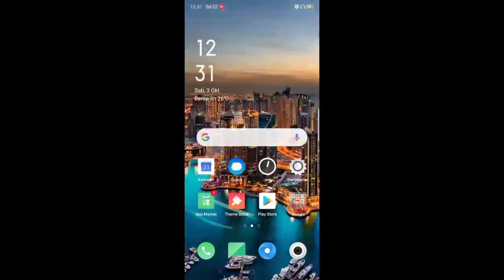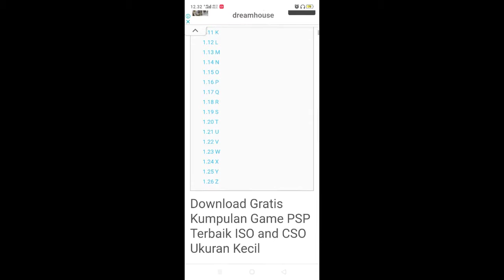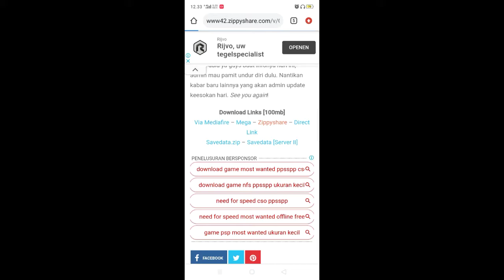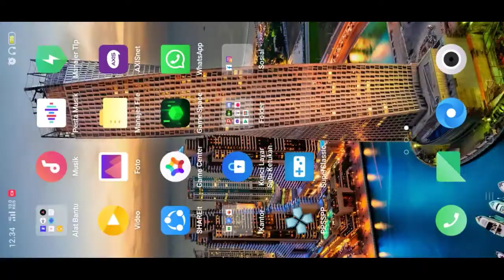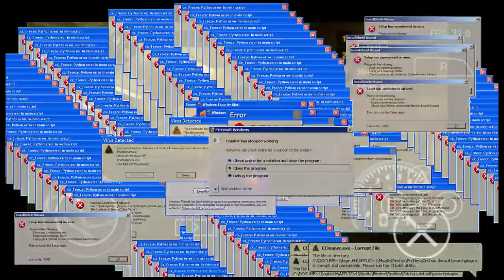Cara Main game PSP di Android - Need For Speed Most Wanted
Yo Guyz,di video kali ini gw memberitahu cara main game PSP di Android.Bagaimana caranya?Apakah Ribet?Atau Sangat mudah?Skuyy di tonton
Bantu channel ini berkembang..share juga ke teman" kalian..!!!
Komen dong Saran game psp yang bisa gw review..🙌